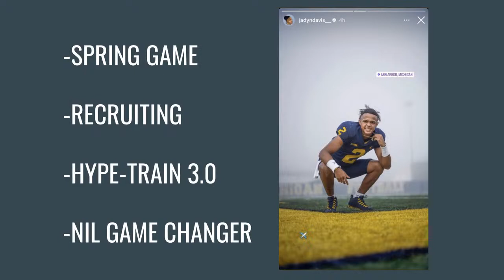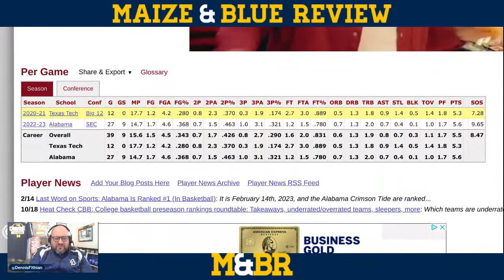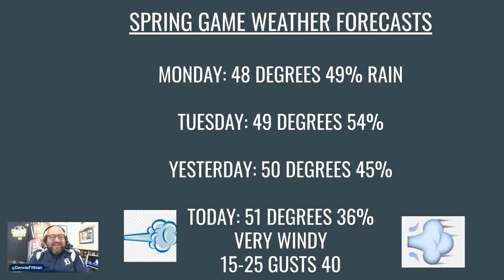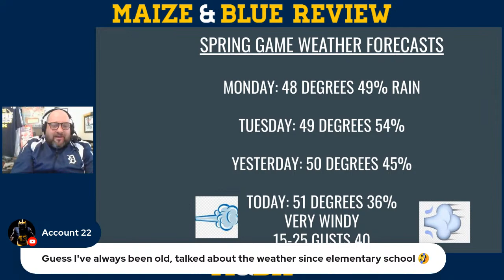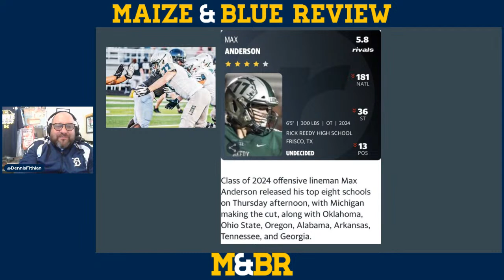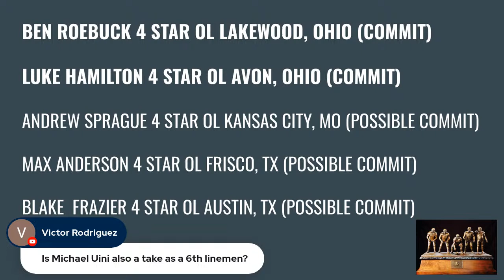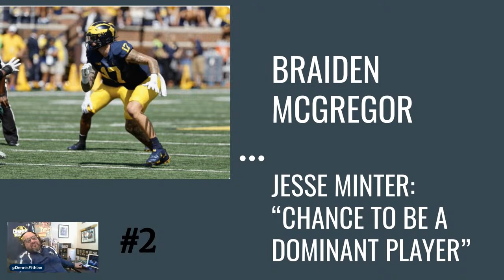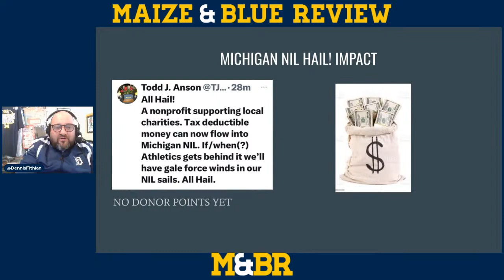Good Afternoon, Michigan Football REPLAY 3/30: Offensive Line prospects are lining up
Big day tomorrow for Michigan. Jadyn Davis announces his college choice. Also, a new UM collective is set to be announced tomorrow as well. Saturday is the Spring Game.